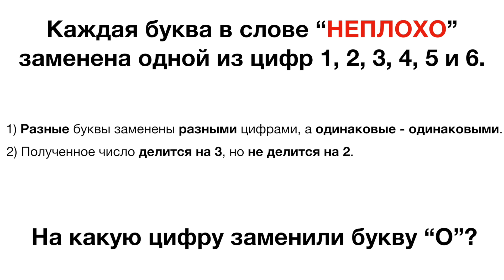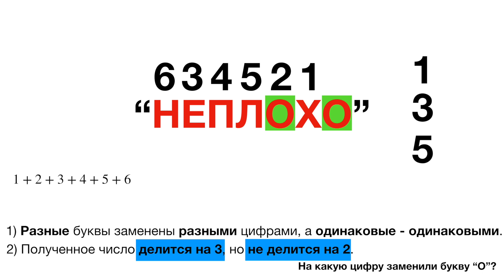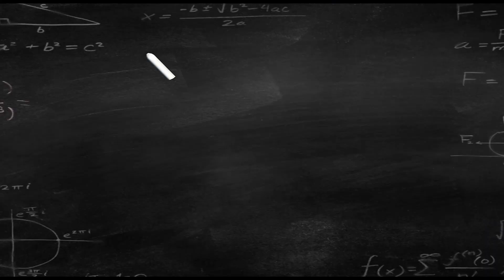Признаки делимости. "НЕПЛОХАЯ" ЗАДАЧА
Используем делимость на 2 и на 3, чтобы максимально удобным способом подойти к решению.